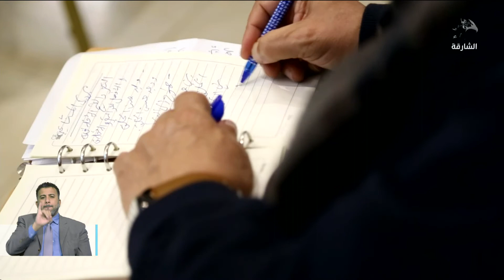أخبار الدار | مهرجان القيروان للشعر العربي يواصل فعاليات دورته السادسة